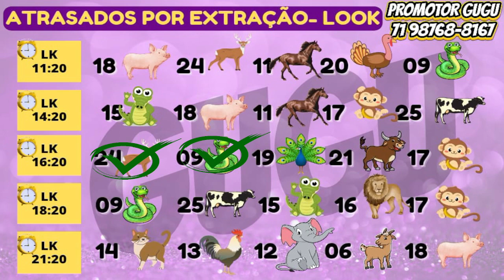RESULTADO PT - 23.03.2023 - PALPITES PTV